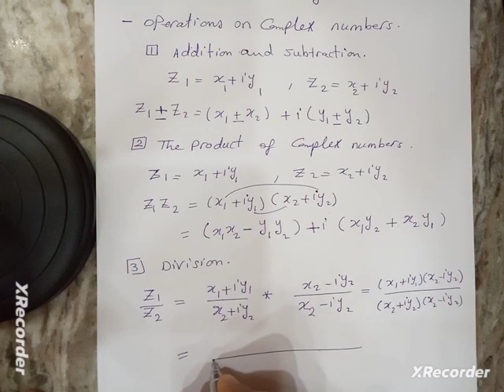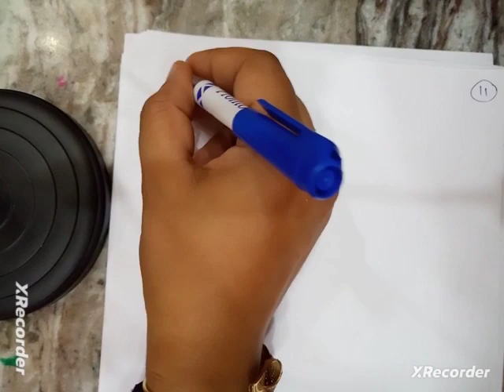Introduction: Complex Numbers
د نسرين فوزى - رياضيات المرحلة الجامعية